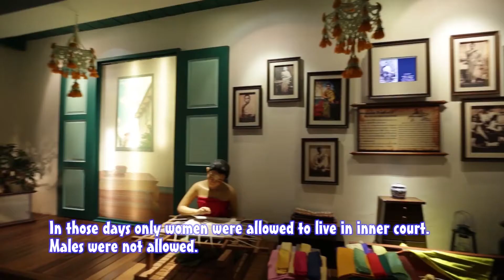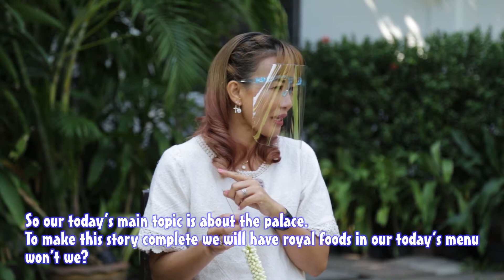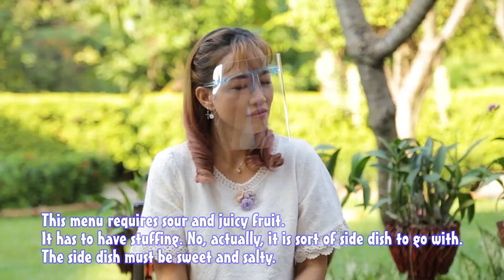เล่าเรื่องเมืองสยาม ผ่านนิทรรศน์รัตนโกสินทร์ | เที่ยวละไม ไทยแลนด์เวิลด์... CH.3 ( 31 ม.ค. 2564 )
เที่ยวละไม ไทยแลนด์เวิลด์
ตอน :: เล่าเรื่องเมืองสยาม ผ่านนิทรรศน์รัตนโกสินทร์
ออกอากาศ :: วันอาทิตย์ที่ 31 มกราคม 2564
เวลา 05:05 - 05:30 น. ช่อง 3 กด33

ตามดู... เที่ยวละไม ไทยแลนด์เวิลด์ ย้อนหลังได้ที่
🚘 Youtube playlist : เที่ยวละไม ไทยแลนด์เวิลด์ ( S22 )